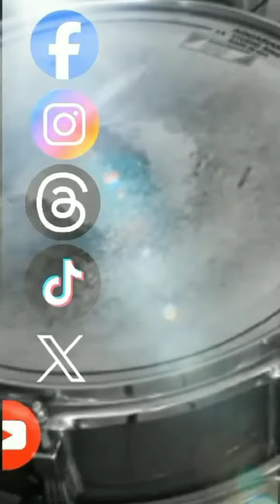GREET and WIN PROMO PART 2 PLUG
GREET and WIN PROMO PART 2
"OFFICIAL VIDEO"
EPISODE 242

sa lahat po ng magjoin narito po ang link para maqualified po ang inyong messages 👉
3rd 👉 5 winners of php100 each
2nd 👉 1 winner of php300
1st 👉 1 winner of php700

Promo runs from March 09, to April 13, 2024